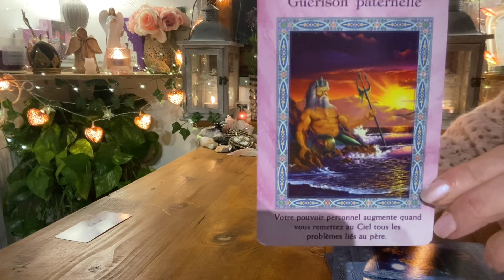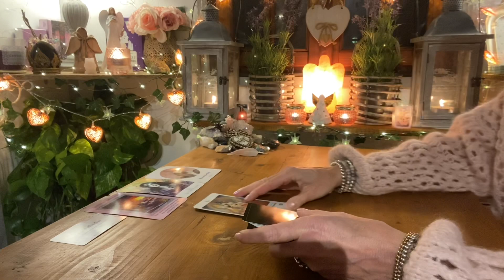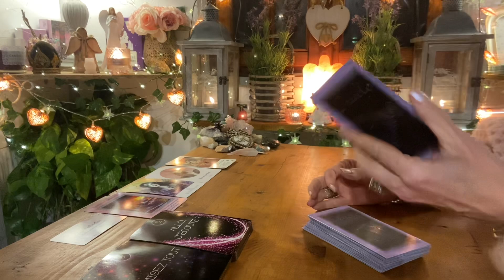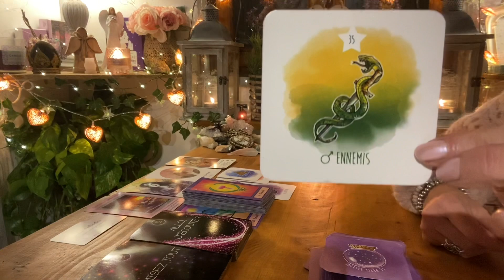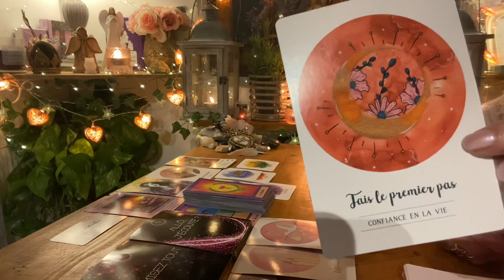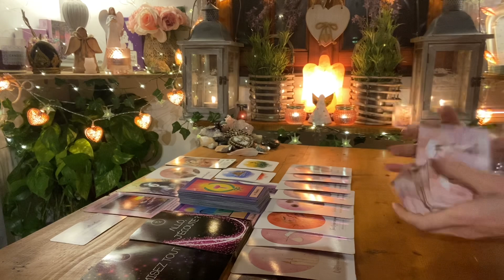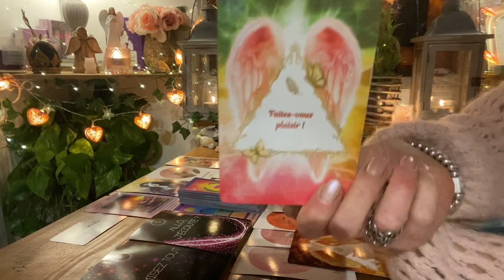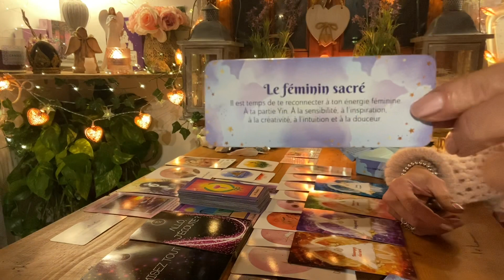🔮♏️ Une situation qui se débloque ! Des projets qui se concrétisent ! 🎁🌈❤️‍🔥🔮 SCORPION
🌟 NOUVEAU ! 🌺

- 10% SUR TOUTES LES CREATIONS,